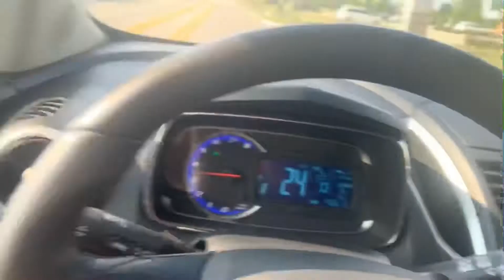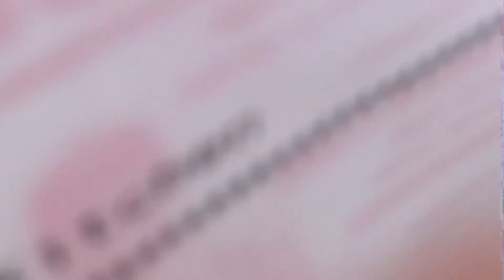FUCK TIKTOK.... first vlog type beat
First vlog over on this channel. Talk about why I hate tiktok.